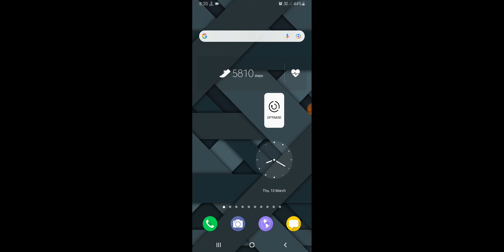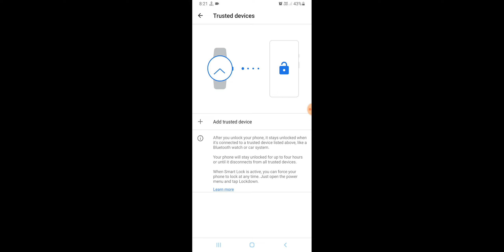Samsung F23 How To Use Smart Lock Strong Security